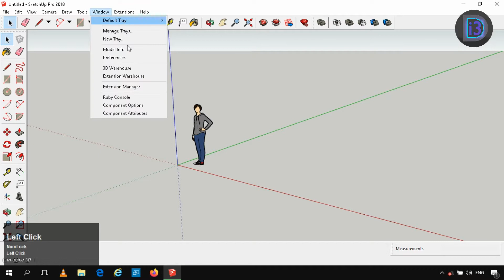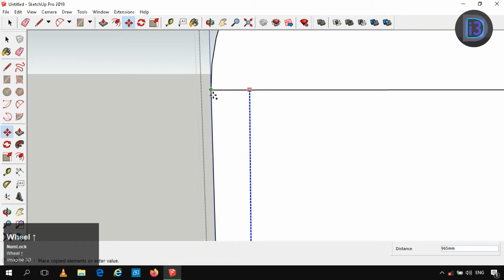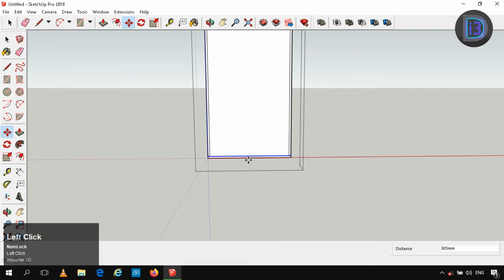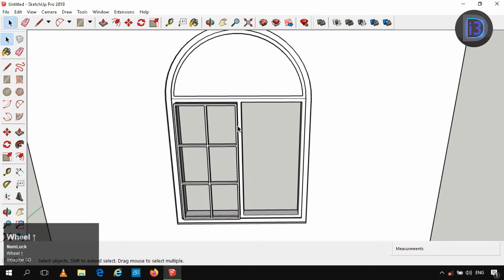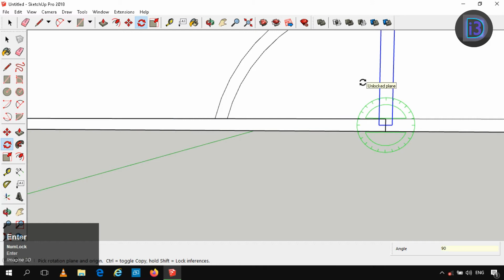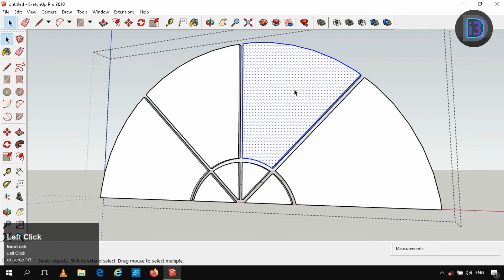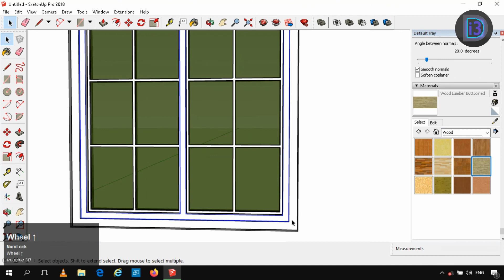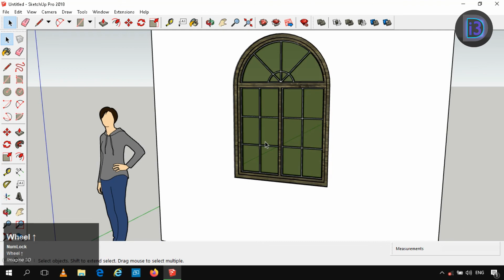Sketchup / Creating a Semi-Circular Window in Sketchup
In this video, we are going to learn about "How to create Semi-Circular Window in Sketchup".
Learn How to create 3D models from scratch in Sketchup
Software Used: Sketchup Pro 2018
For 3D modeling  of Particular Structure, tell me at the comment section, I will do my best.